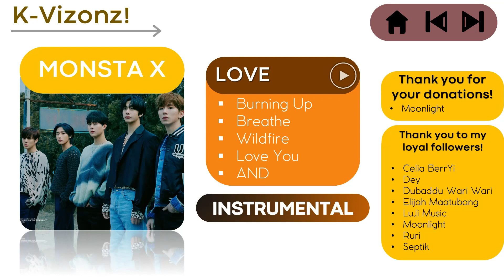MONSTA X - "LOVE" (Instrumental)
This is a clean instrumental of Monsta X's Love

(Includes a lot of groups!)

DO NOT RECOPY ME!

Commonly Asked Question:
Q: Can I use this music/instrumental in my video?
A: YES, but credit me by using A LINK to the video you are using.
A mention is also sufficient. (Example: @K-Vizonz!)

Kpop
Kpop Instrumental
Instrumental
Instrumental music
Kpop music
Instrumental beats
Kpop group
New Kpop Instrumental
Kpop comeback
Kpop OST
OST
Kpop Group
New kpop music
New Kpop Instrumental
MONSTA X
MONSTA X LOVE